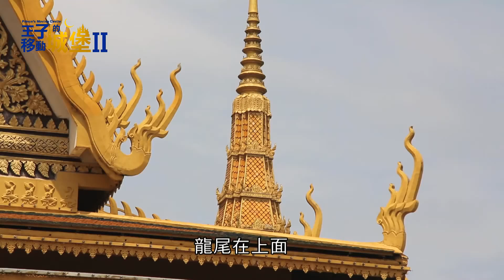【柬埔寨】血拚必訪「中央市場」！金邊最大的傳統市場｜王子的移動城堡｜錦榮 Akemi｜S2 EP8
錦榮｜亞洲旅遊台｜《王子的移動城堡II》｜第八集｜柬埔寨

離開暹粒，王子錦榮與夥伴Akemi飛往柬埔寨首都  金邊，又是一個新的挑戰，但是究竟這裡會有什麼挑戰，等著他們呢？

第一季錦榮帶著觀眾開露營車去旅行！以德國為起點到北海道，再回到王子家鄉紐西蘭，體驗大自然的神奇之美。 第二季特邀搭檔Akemi，從柬埔寨展開冒險旅程序幕，騎乘摩托車穿梭城市中，再到澳洲來趟史詩般的公路旅行。